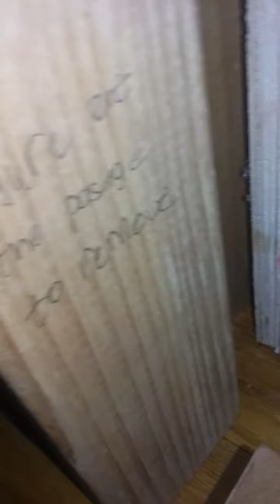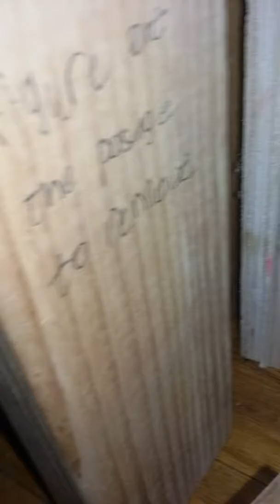FNAF Plush the secret temple P.1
Sorry about mistakes